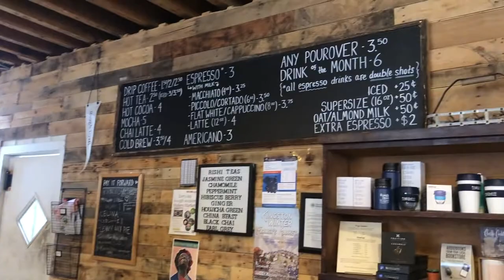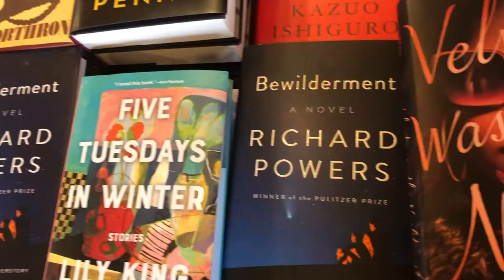Cozy Writing Bookstore/Coffee Shop Vlog | NaNoWriMo Day 22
You can follow my writing chapter-by-chapter and support my process here!

Welcome! I am doing NaNoWriMo for the first time this year (2021 - but please feel free to join me on this journey at any year you're participating!) I will be posting a writing vlog every day for this month - let me know how your writing journey is going in the comments below!
Add me on the NaNoWriMo website if you want, my username is magickpen :) Happy Writing!!!

I designed some journals especially for writers!
Notes for my Novel (international link mybook.to/novelnotes )
Creative Work (international link mybook.to/creativework )
My Poetry (international link mybook.to/poetryjournal )
A Reader’s Journal (international link mybook.to/readersjournal )

• Etsy (vegan, handmade, and low-waste) ➭
• Self Publishing (spiritual and creative journals, planners, and books) ➭

• Transfer to a green bank, get $50, and let your money work for a better world!
• My favorite incense, all natural and non toxic (get $10 off!)

• Husband’s Channels ➭ (ghost hunting) + (vegan cooking)